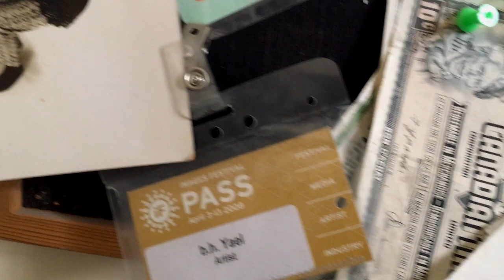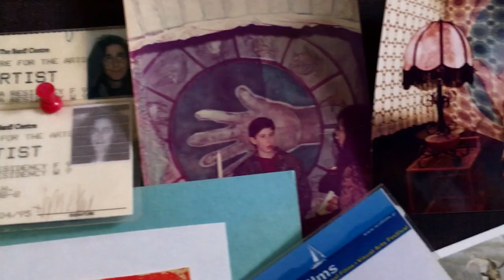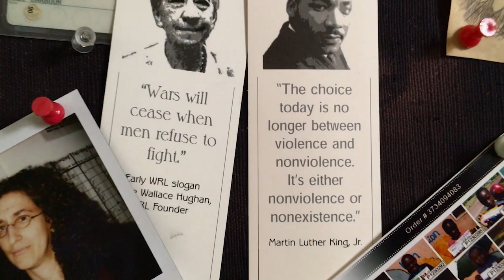Isolation ABC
The ABC’s of isolation.

Director: b.h. Yael
Location: Toronto, Ontario
Date: May 9, 2020
Length: 4min 50sec
Shot on: iphone, 6 SE
Edited with: Adobe Premiere

“I was going to make a video titled Covid Cured Me, about my obsession with Trump and his enablers, but instead…. Isolation ABC:

There is so much to do in isolation! Especially thinking about everything else...” - b.h. Yael